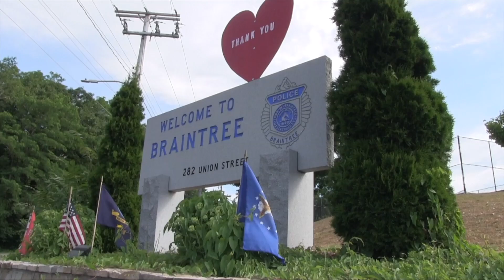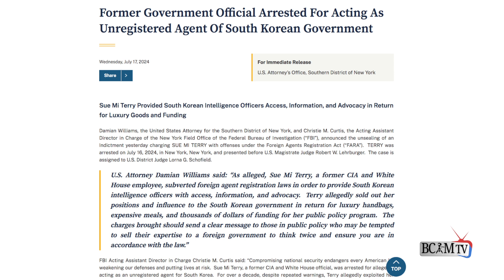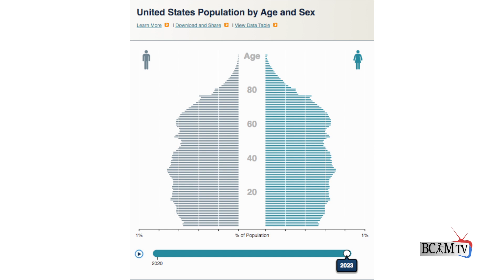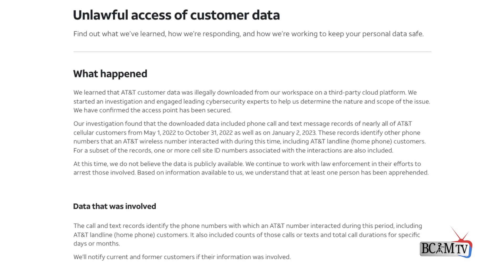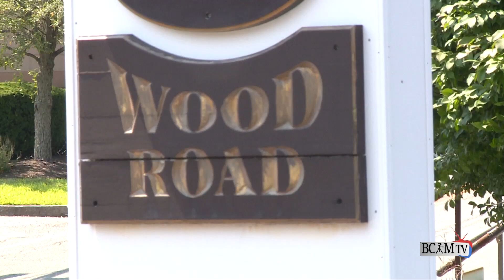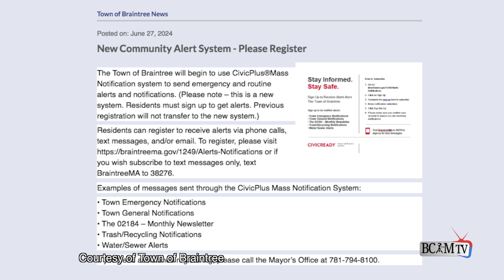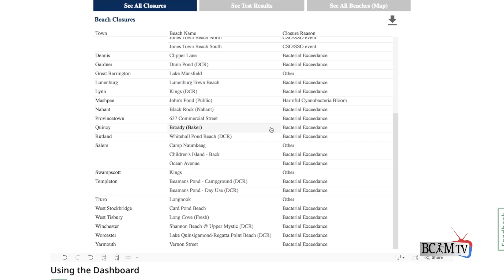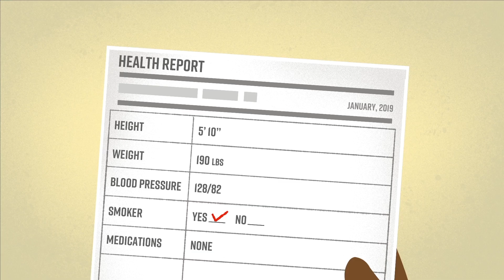Braintree Today Episode 312 7.18.24